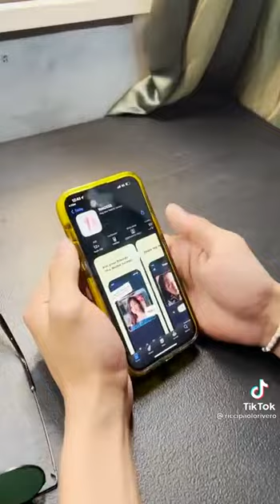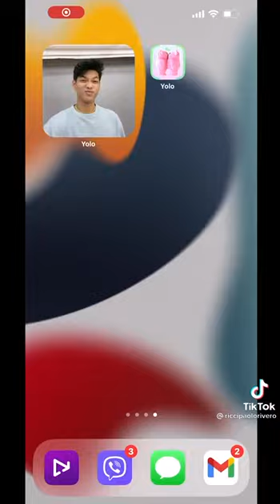Ricci Rivero photoshoot pero naadik sa new app ng cp haha